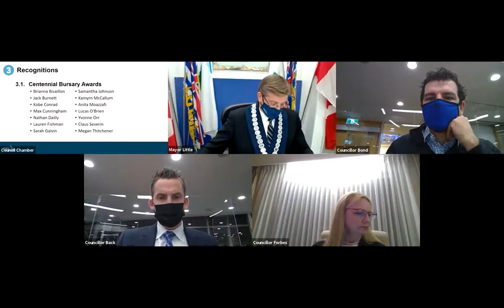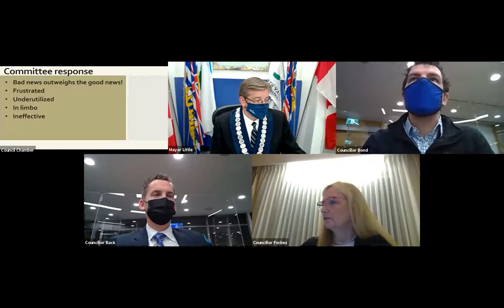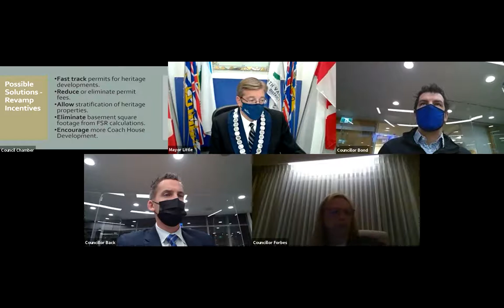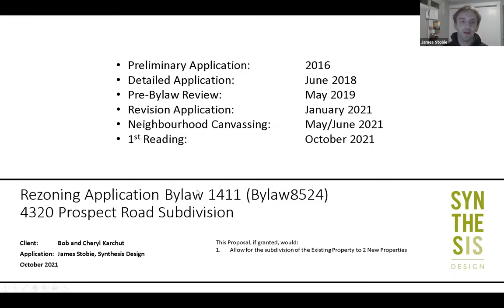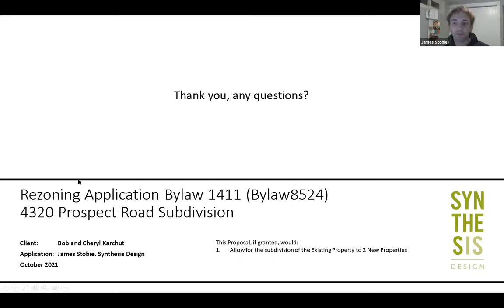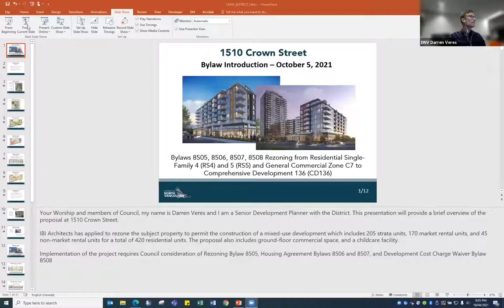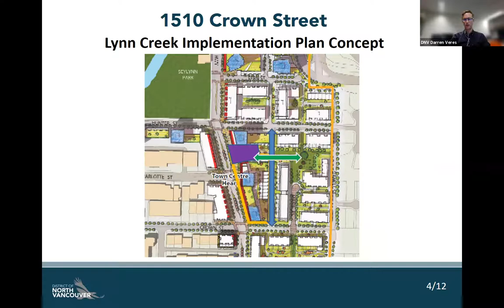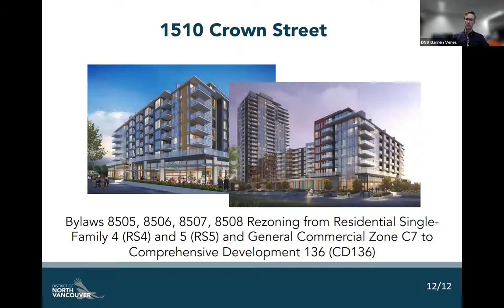Regular Council Meeting: October 4, 2021